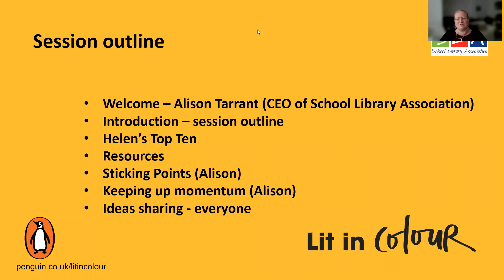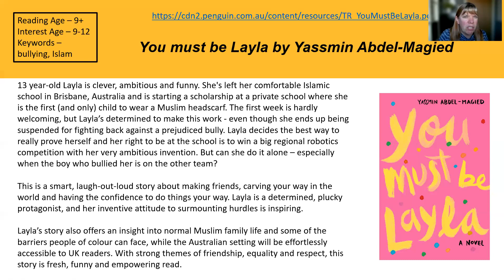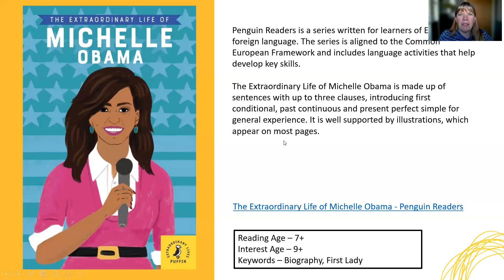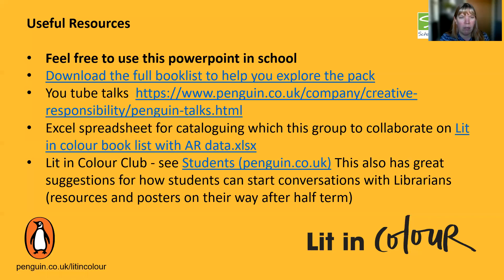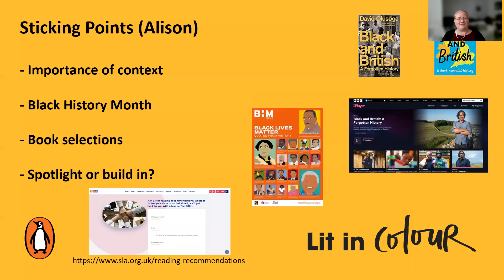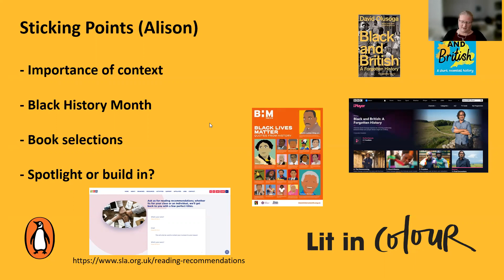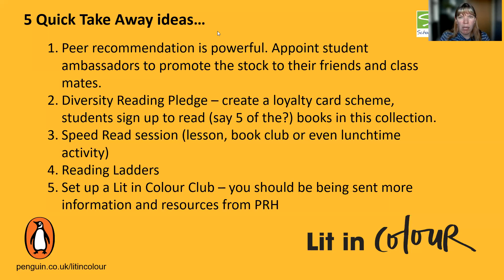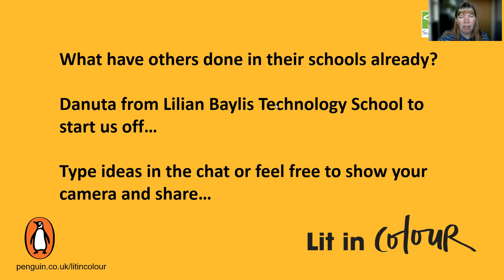Penguin Books and School Libraries Association (SLA)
This is the recording of the Penguin Books and School Libraries Association (SLA) free webinar

The webinar included:
Practical tips and ideas for how to integrate more books by writers of colour into your school library space
Resources
How to make the most of your library donation from Penguin
Space for sharing, discussion and questions
An overview of upcoming titles from Penguin and other publishers.